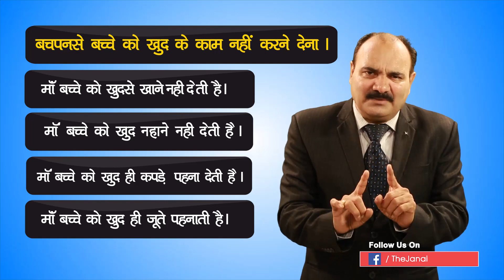Pro.Raja Akash - Best Parenting Tips Video in Hindi | बच्चो को Independent कैसे बनाये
In this Best Parenting video Pro. Raja Aakash has explained about the basic habits of children. He has explained why kids are depending on his mother. He has also given some valuable guidelines to make your kid independent.

माता पिता का बच्चों  से ज्यादा अपेक्षाएं रखना |
How to make your independent
How to handle kids
how to make your kid disciplined
बच्चो को इंडिपेंडेंट कैसे बनाये
 बच्चो से कैसे बात करे
Parenting tips video
Parenting video in Hindi
Parenting tips in Hindi
Pro Raja Aakash
Indian Parenting
Parenting Tips in Telugu
Parenting
positive parenting
positive parenting tips
how to teach good habits to kids
kids good habits
kids good habits
good habits for children
good habits for child in hindi
good habits for kids in hindi
Parenting Videos in Hindi
Positive Parenting Tips in hindi
Good Parenting tips
child psychology in hindi
बच्चों को कैसे समझाएं
child psychology
bacho ko kaise samjhaye
जिद्दी बच्चों को कैसे सुधारें
How to handle tantrums of children
ziddi bacho ko kaise samjhaye
बच्चे को कैसे सुधारें
ziddi bacho ko kaise control kare
parenting tips
parikshit jobanputra
3458  hr
10/nov /2019

Identify your child's strengths,
Punishing a child is not as effective as using praise and rewards,
Avoid negative emotional reactions, such as anger, sarcasm, and ridicule,
Don’t compare siblings,
Get support if you need it,
Children need positive attention,
Monitor your child’s use of the internet,
Accept that life changes when you have a child, Parent by example,
Don't give up on your child, ever,

Parenting tips video
Pro Raja Aakash
Indian Parenting
Parenting
positive parenting
positive parenting tips
kids good habits
kids good habits
Good Parenting tips
child psychology
parenting tips
parikshit jobanputra
Parenting tips video
Pro Raja Akash
Indian Parenting
Parenting
positive parenting
positive parenting tips
kids good habits
kids good habits
Good Parenting tips
child psychology
parenting tips
parikshit jobanputra

Parenting tips fot toddlers,
Parenting Tips Quotes,
Fun parenting Tips
Parenting Tips for infants

What is effective parenting?,
What are the 4 types of parenting styles?,
What is the best parenting method?,